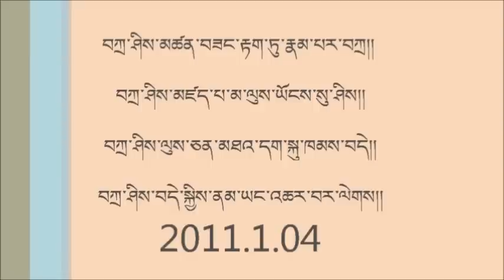Lithang song CT 2011